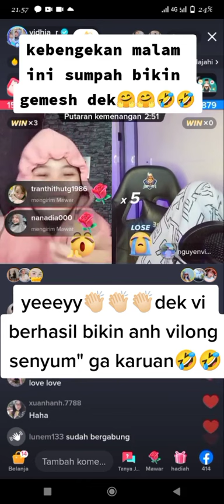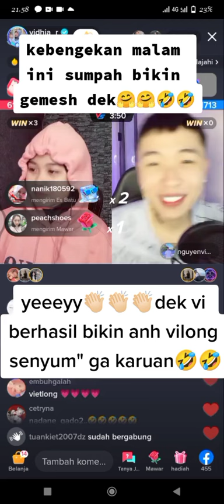Anh ' Viet Longg Senyum" gak Karuan lihatin Vidhia🤭😁